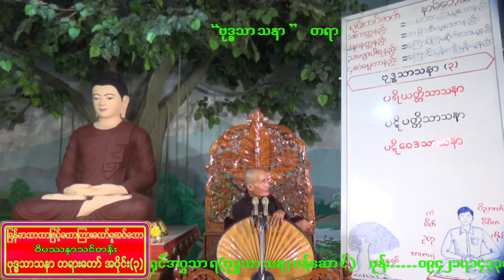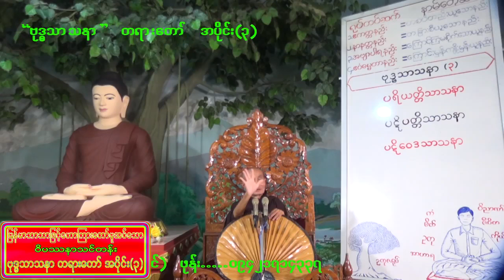(မြန်မာဘာသာစကားဖြင့်) bc-29.5.2021 ဗုဒ္ဓသာသနာ တရားတော် အပိုင်း(၃)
(မြန်မာဘာသာစကားဖြင့်) အရှင်အဂ္ဂသာရ(ဗုဒ္ဓသာသနာ့ဝန်ဆောင်) ဟောကြားတော်မူအပ်သော ဝိပဿနာတရားတော်များ